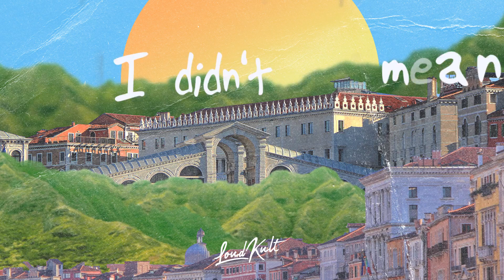Lucas Estrada & SUPER-Hi - Stress You (Lyric Video)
Here's the official lyric video for my new single "Stress You" with SUPER-Hi.

Lyrics:
Here I am
Here I am without you
Change of plan
Making plans without you
Why were you always so good to me
Leaving me stuck in memories
Must have been to high to see
That you didn't feel the same
Didn't mean to stress u with my love again
Apparently, I'm just a friend
So I say let's never meet again
Didn't mean to stress you

I guess that it was all pretend
Didn't mean to stress you out
On repeat
You said the words I needed
Shame on me
I Should have believed it